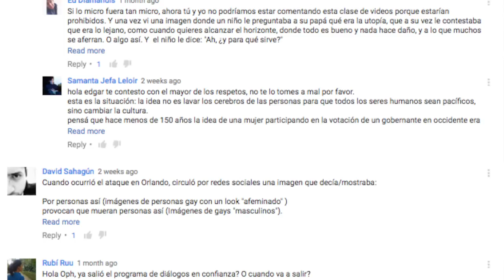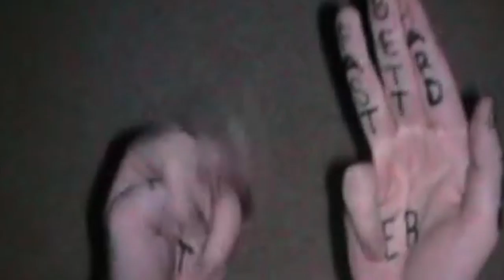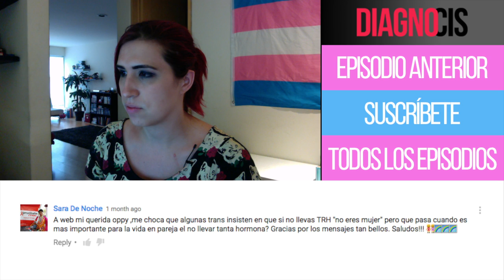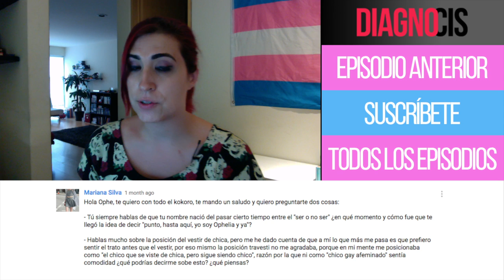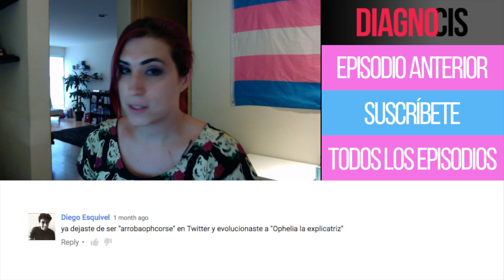Trans-especie: Otherkin, Furries y Bronies, Más allá del ser humanos | Diagno-Cis 049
No se hagan, todos quieren tener un "algo" de animales. A menos que ahora resulte que les de "asquito" spiderman o black panther.

Este video es dedicado a todas aquellos que sientan que lo trans va más allá del género. Y en cuyo caso, ¿hasta donde puedes cambiar?

¡Hablemos un rato!